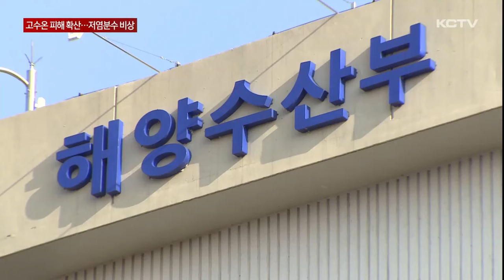양식장 '고수온 피해' 확산…저염분수 비상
제주 해역에 고수온 경보가 내려진 이후 폐사 피해가 늘어나고 있습니다.

서부에 이어 동부 양식장에서도 광어 수천 마리 폐사 피해가 확인됐습니다.

중국발 저염분수 유입에 대비해 당국에서도 해상 예찰을 강화하고 있습니다.

고수온 경보가 내려진 지난 주, 양식장 수온이 28도를 넘기면서 서부지역 양식장 5곳에서 광어 3천 6백여 마리가 폐사했습니다.

현재 제주 전 연안에서 30도 내외 고수온 현상이 발생하는 가운데 동부지역에서도 폐사 피해가 확인됐습니다.

조천읍에 있는 양식장 한 곳에서 지난 1일, 광어 2천 3백여 마리가 폐사했습니다.

시료 분석을 통해 폐사 원인을 파악 중인데 고수온 폭염 피해로 추정되고 있습니다.

뒤 이어 서부지역 양식장 두 곳에서 4천여 마리 폐사 피해 신고가 추가로 접수되면서 누적 피해 규모는 1만 8백여 마리까지 늘었습니다.

피해액만 1억 3천만 원으로 추정되고 있습니다.

마을 어장 전복과 소라 등에 피해를 주는 저염분수도 제주 연안으로 접근하고 있습니다.

해양수산부는 지난 달 말 관측 조사를 통해 제주 남서부 100km 해안까지 염분농도 25 psu 내외의 저염분수가 유입된 것을 확인했습니다.

저염분수 유입 기준인 제주 연안 18km 까지 들어올지는 해류와 바람에 따라 유동적인 상황입니다.

[해양수산부 관계자]
"100km 남쪽 해역에 위치해 있는데 저염분수 중심에 해당하는 부분은 제주 연안 쪽으로 바로 들어올 것 같진 않고요. 바람 방향에 따라서 제주 저염분수 이동경로가 달라지거든요."

해양수산부와 제주도해양수산연구원은 이번 주, 제주 남부와 서부 약 50km 해역의 염분 조사를 진행해 저염분수 유입 경로를 파악할 계획입니다.

당국은 고수온 저염분수에 대비해 사료량을 줄이고 사육 용수를 미리 확보해 급격한 수온과 염분 변화를 방지해야 한다고 강조했습니다.